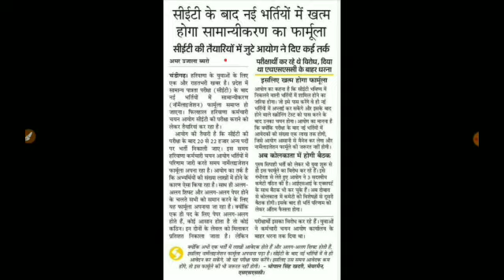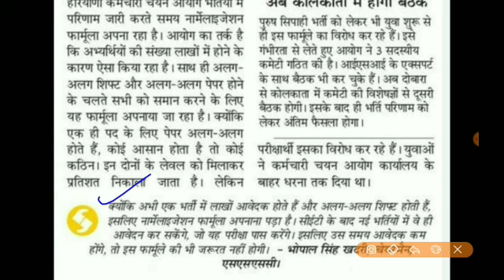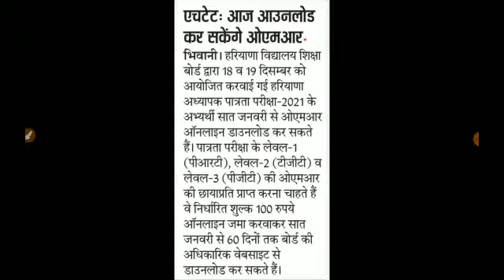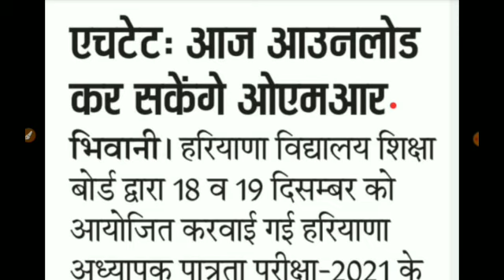Htet latest update today. hssc latest news today. haryana htet result.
In this video, we'll discuss the Htet latest update today.

TAGS.